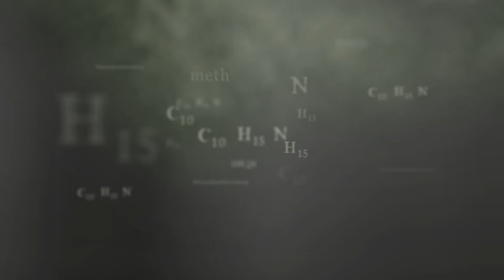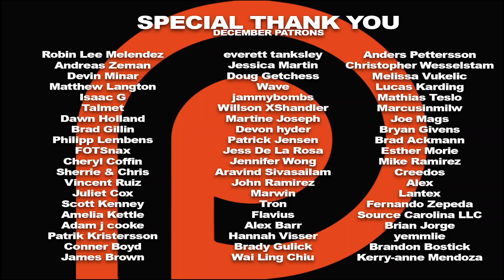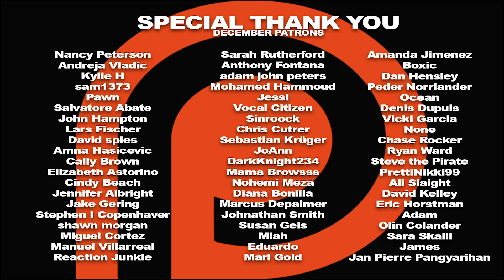Breaking Bad Season 2 Episode 9 '4 Days Out' REACTION!!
Walt and his family wait for news after he undergoes a PET-CT scan; Walt follows Saul's advice; Jesse's relationship with Jane is put on hold when he and Walt head to the desert for a marathon of cooking. Here's our reaction to season 2, episode 9 of Breaking Bad.